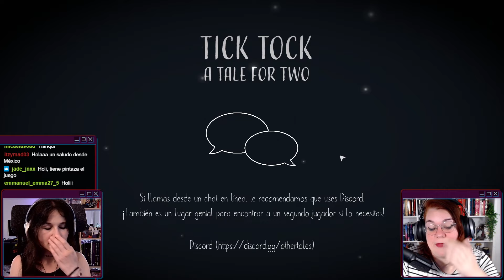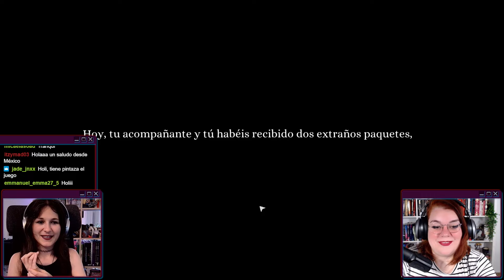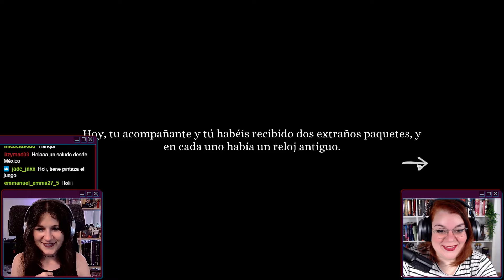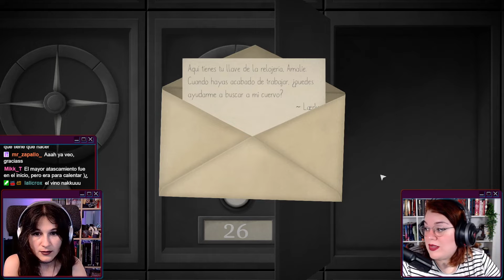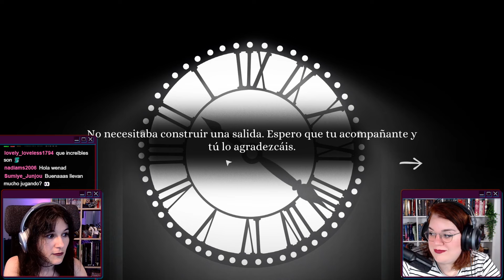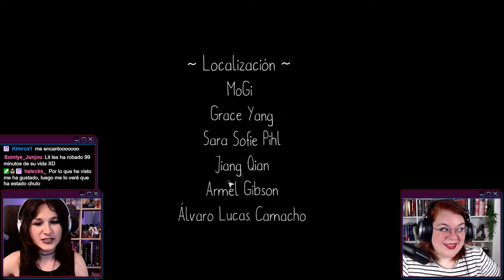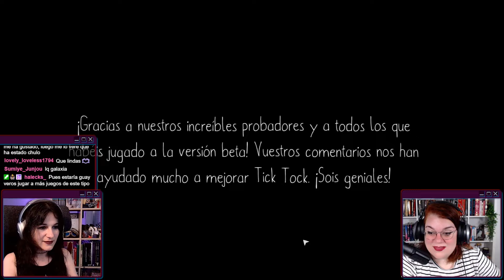[Nakkuchan] Tick Tock: a Tale for Two (con Terdu!)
¡¡ÁBREME ÁBREME ÁBREMEEEEEEERRRRRGGGGGGG!!

Directo con  @Terduki  en el que nos pasamos el juego Tick Tock: a Tale for Two, una mezcla entre aventura gráfica y escape room que nos mete de lleno en una historia temporal. Yo juego como jugadora 1.

🎲 PARTIDAS del Éxodo de los Dragones - ExodoDeLosDragones 🎲

- EN DIRECTO: Esta campaña se emite en Twitch los sábados por la tarde (sobre las 17h ESP) en todos los canales de cada una de las jugadoras. No emitimos todos los sábados, así que si quieres enterarte de cuándo hay partida, síguenos por Twitter o únete a Discord

- EN YOUTUBE: Las partidas las subimos en el canal de Mastereah esta lista de reproducción

Diseños de camisetas de Naka

¿Quieres saber qué series tenemos en el canal?